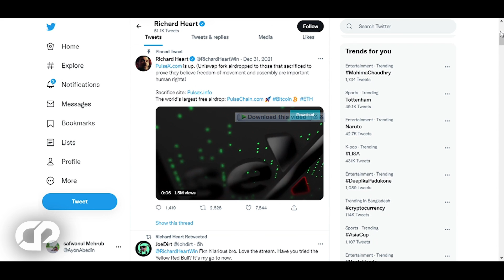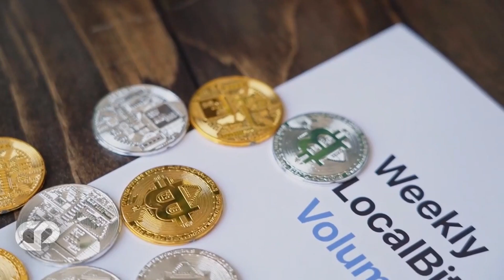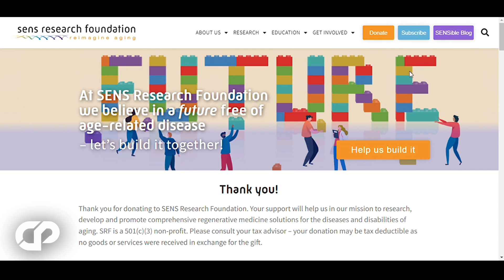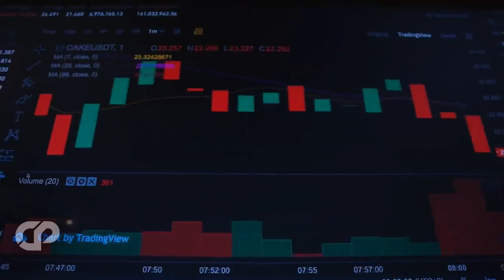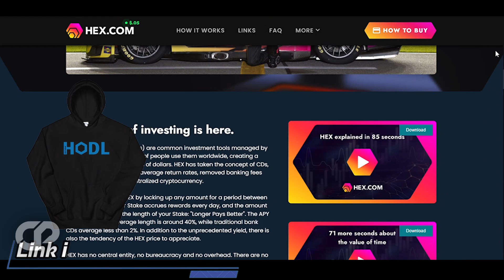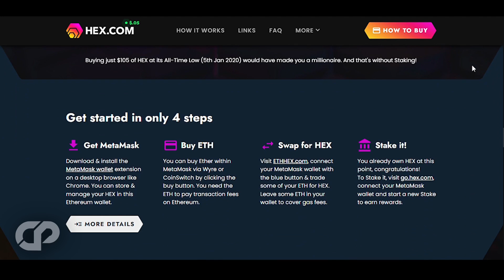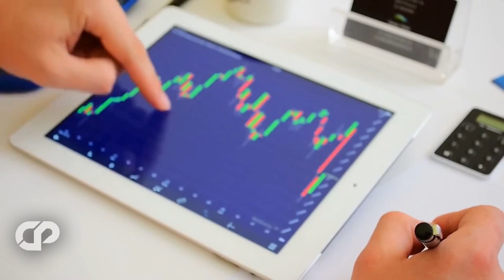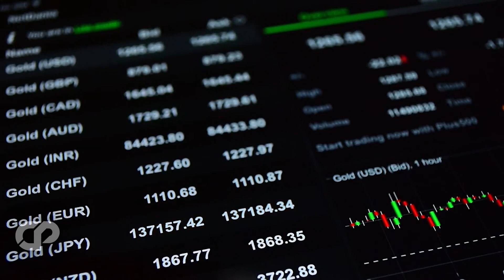🔥PULSECHAIN BIGGEST AIRDROP SCAM EVER?! You MUST Know This (VERY IMPORTANT) Launch Hex | CRYPTOPRNR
Hi CRYPTOPRNRS, Today we will discuss why some believe that pulsechain biggest airdrop is a scam? all News & updates, and things most important about pulse X & pulse chain, explain why pulsseX will really reach 10,000X and when?? Pulsechain price predictions 2022, 2023, how far will it go? will it be like Richard hearts token hex?  with all new Pulse pulsechain updates and news we are back, Launch dates, Game Theory behind this pulse chain and pulse x. Airdrop! post launch breakups! Hex! we have explained the strategy & Potential of this altcoin gem in 2022? So, let’s see if we can discover it together, we have analyzed and explained everything that's in news today...